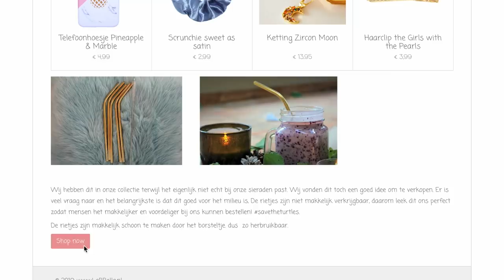STAGE REGELEN & ME TIME | SARA VERWOERD #11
met kortingscode "SARA15" krijgen jullie 15% korting!

Hii,

Leuk dat je weer kijkt! In deze vlog ben ik bezig met het regelen van mijn stage en is het een best normale schoolweek. Ook doe ik een lekker maskertje op!

xxx  Sara